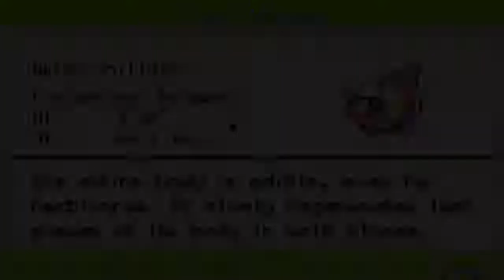Pokémon Vega (English) ∙ Episode #53 : Glacial Gordon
Twerking to keep warm out here.

I livestream here!
Thumbnail layout & art by Peegeray!
Let's Play!